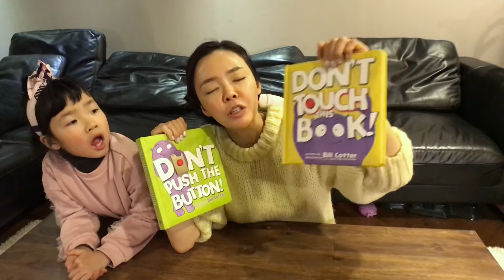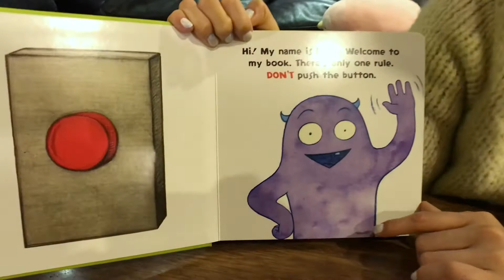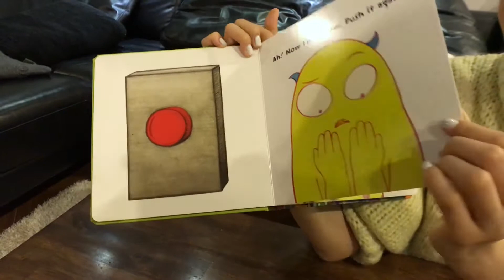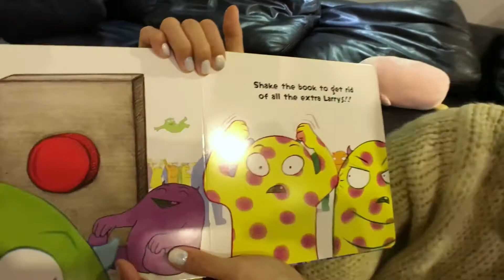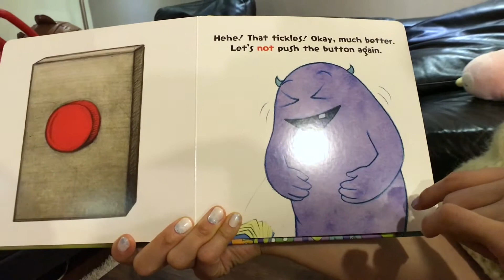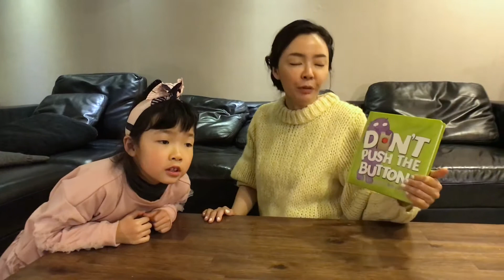Don't Push the Button by Bill Cotter! Stories for Kids~ Children's Books Read Aloud l 원더키즈TV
This is a live reading of the children's book Don't Push the Button by Bill Cotter.

Book Synopsis:
There is only one rule to Larry's book... Don't Push the Button.

원더키즈TV[WONDER KIDS TV]의 공식 채널에 오신 것을 환영합니다.
원더키즈TV는 아이들이 좋아하는 동요, 동화, 장난감, 탐험, 교육, 영어, 과학, 수학, 마술 등을 주제로 만들어지는 컨텐츠를 서비스하는 채널입니다.
단지 재미가 아닌, 어린이들에게 유익한 컨텐츠를 제공하기 위해서  늘 최선을 다하고 있습니다.
오늘도 원더키즈TV 채널과 행복한 하루 되세요! 감사합니다.